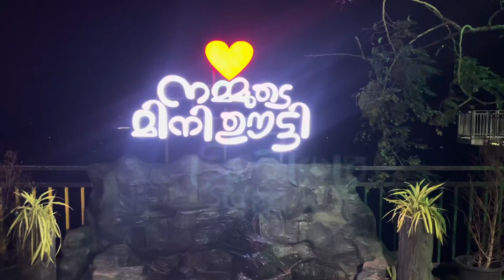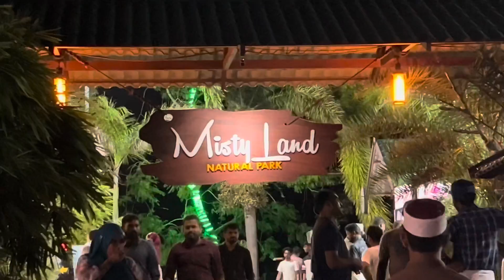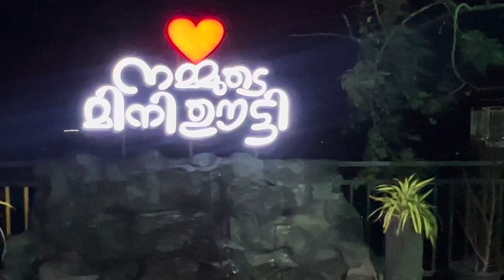Mini ooty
In mini ooty there is a pets park,cable car and many beautiful sites